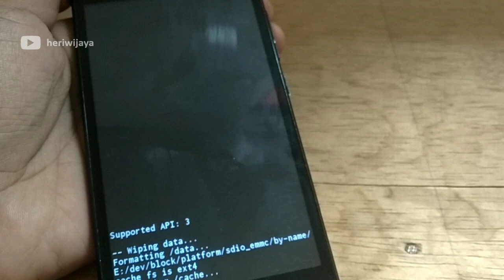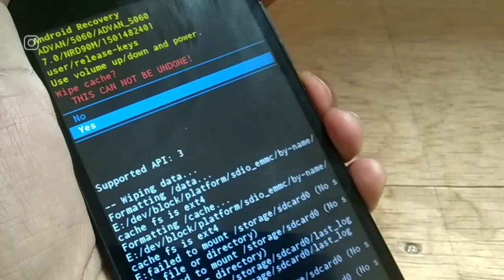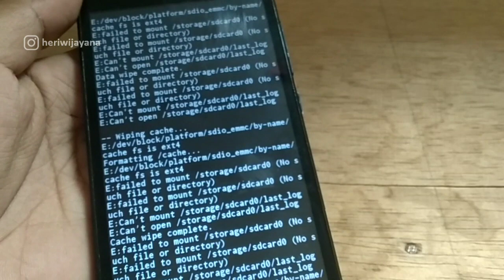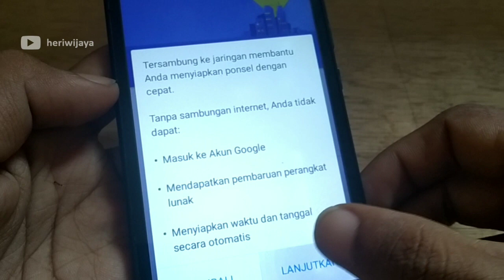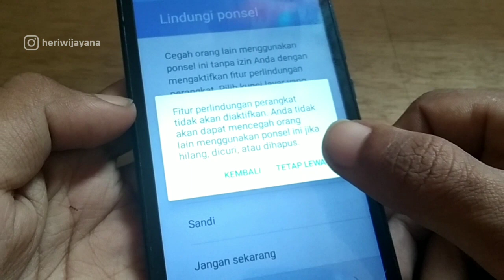Cara Hard Reset Advan S5E 4GS 5060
Dalam video ini, adalah cara hard reset advan S5E 4GS 5060 melalui menu recovery. Cara ini merupakan alternatif ketika kita mau reset hp advan s5e tapi hpnya terlanjur bootloop yang mengakibatkan tidak bisa melakukan hard reset ke pengaturan pabrik melalui pengaturan cadangkan atau setel ulang.

Cara factory reset advan s5e ini juga bisa digunakan ketika advan s5e kamu mengalami lupa pola, lupa kunci layar, layar blank, aplikasi hilang (seperti pada kasus di video ini), dan beberapa kerusakan lain yang terjadi pada software.

Jika kebetulan kamu pengguna advan s5e 4gs dan mengalami hal seperti yang saya sebutkan diatas, kamu bisa coba hard reset advan s5e 4gs kamu sendiri sebelum sebelum dibawa ke bengkel. Tapi jika ragu, sebaiknya dibawa ke bengkel saja.